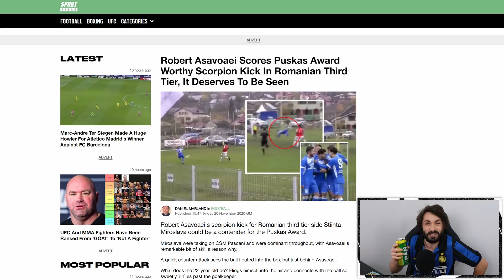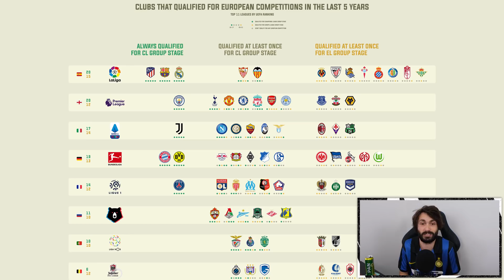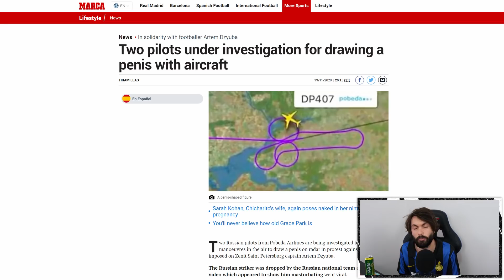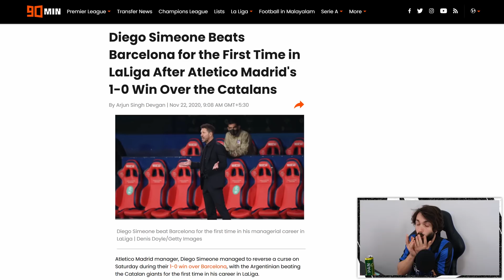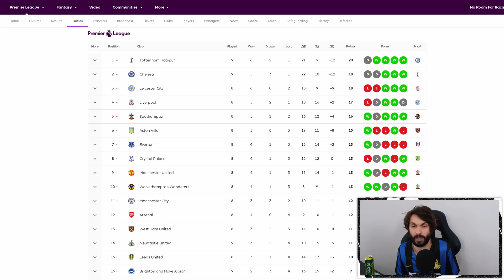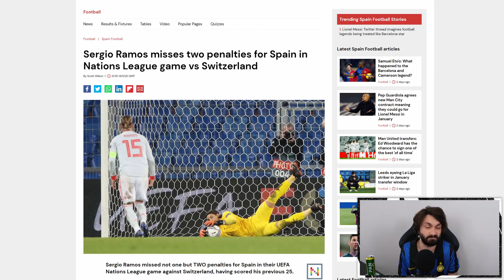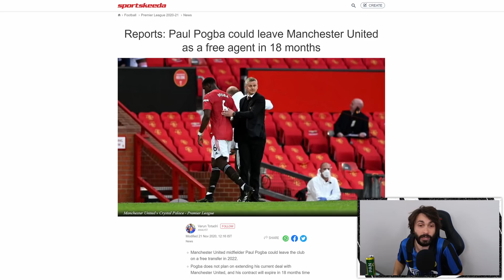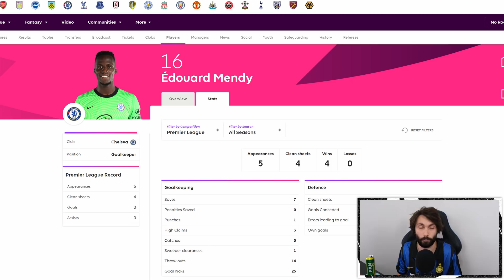MESSI JE ZBOG OVOGA ODLUČIO OTIĆI U CITY?! Haaland GOLDEN boy! The Offside #101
POŠTANSKI PRETINAC:
IVAN RADO
PP326
31103 OSIJEK
HRVATSKA

Foto Messi: whoateallthepies.tv
Foto Haaland: Borussia Dortmund Twitter